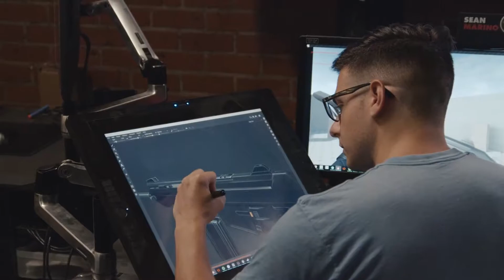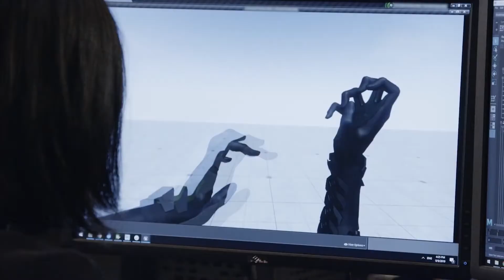Project A Riot’s Tactical FPS Announcement Riot Pls 10th Anniversary Edition - League of Legends